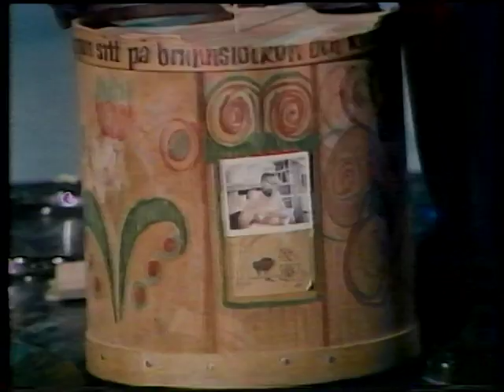Janne Carlsson show 1981-02-14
Direktsänt underhållningsprogram från Cirkus i Stockholm. Medverkar gör bl.a. Siw Malmkvist och Janne Schaffer. Programledare: Janne "Loffe" Carlsson.